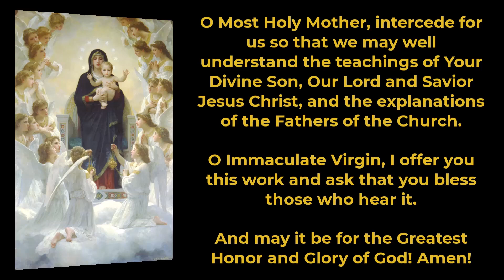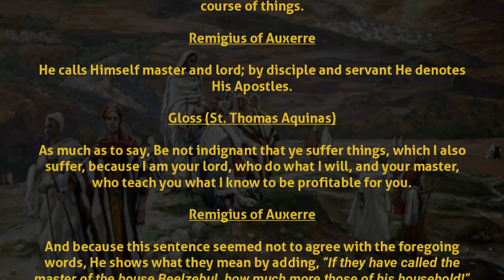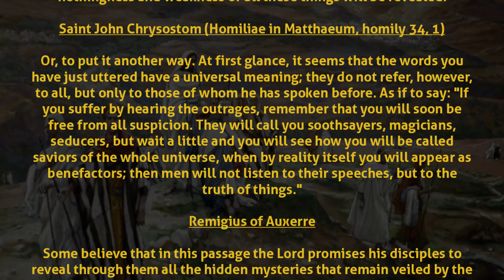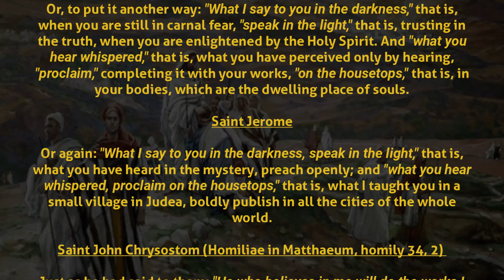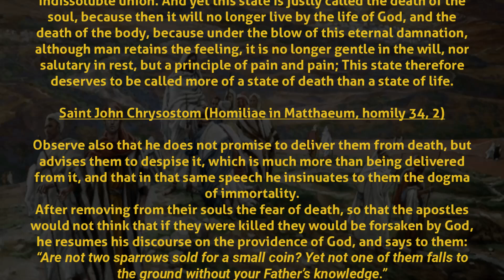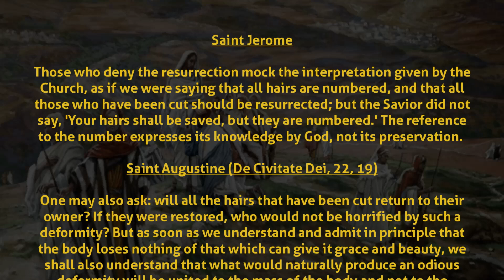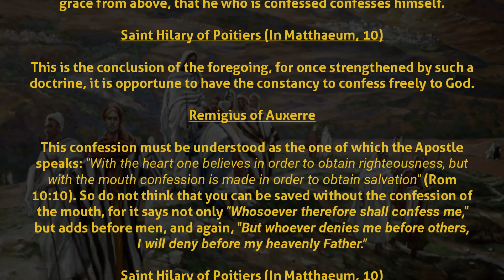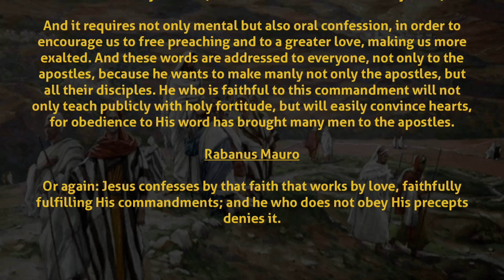Comments on the Gospel of The Saturday of the Fourteenth Week in Ordinary Time Mt 10: 24-33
Comments on the Holy Gospel of The Saturday of the Fourteenth Week in Ordinary Time, using the Catena Aurea.

0:00 Opening
0:10 Offering
0:35 Prayer for reading the Holy Gospel
1:09 Reading of the Holy Gospel Saint Matthew 10: 24-33
2:32 Commentary of the Holy Fathers of the Church
22:29 Closing